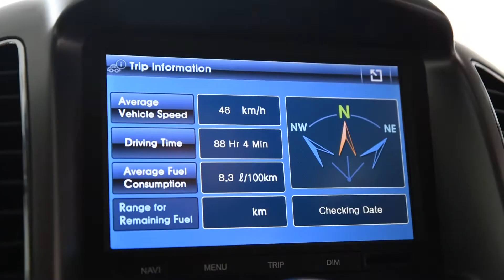CHEVROLET CAPTIVA 2.2 D LT 2WD !! POSIBILITATE RATE // AVANS ZERO !!